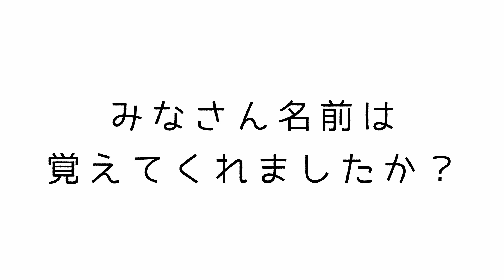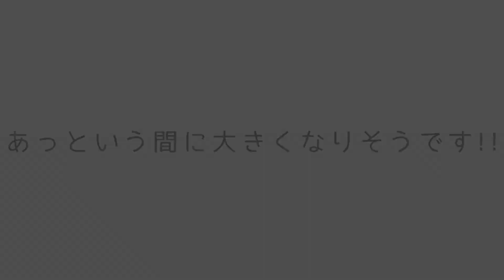遺棄された乳飲み子猫たちをお預かりし1週間記録と特大フレーメン反応炸裂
保護主さんよりお預かりし早1週間が経ちました！
3匹同時に育てることが初めてな主たちは
お世話に手いっぱいでなかなか動画や写真を撮ることを
忘れております(´；ω；`)ｳｩｩ
今の撮ればよかった～!!と思うことがありすぎる😭

今週こそ撮影できたらなと思っています💪
未来の里親さんに貴重な子猫時代の動や写真をデータで
お渡しできたらいいなぁとも思っています!!

現在の体重
クラウド・ザックス　400g超え
ティファ　　　　　　350g超え

私たちが所属している個人ボランティア

2018年11月22日　姉の職場に捨てられていた猫『最中』を家族にむかえる

2019年8月1日　母主の職場に捨てられていた猫『小豆』を家族にむかえる

【白玉との出会い】
2020年2月15日　里親募集にて生後2ヶ月の『白玉』を家族にむかえる

【みたらしとの出会い】
2020年11月5日　家のマンション前に弱ってうずくまっていた『みたらし』を保護

【黒蜜との出会い】
2022年5月9日 父主の通勤路でカラスに囲まれていた『黒蜜』を保護

【きなこ餅との出会い】
2022年7月25日 駅のロータリーで怪我して弱っていた『きなこ餅』を保護

そんな猫・犬LOVE夫婦と猫ちゃん7匹、ワンちゃん1匹の家族でお送りするチャンネルです。